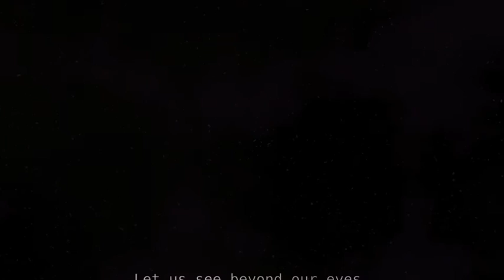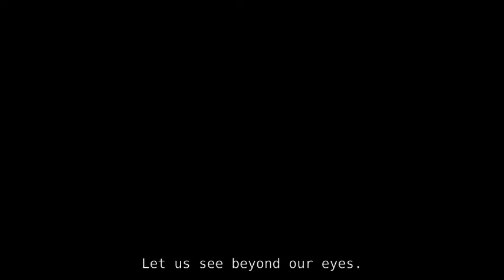Ya Ho Wah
Played on my Am drone. Used my MicroKorg with some custom settings.  Video edited and rendered with Blender. Audio recorded, edited and rendered with Sonar Platinum.